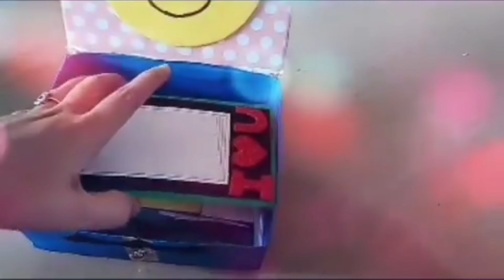Magic cubes | Magic box | Popup Box